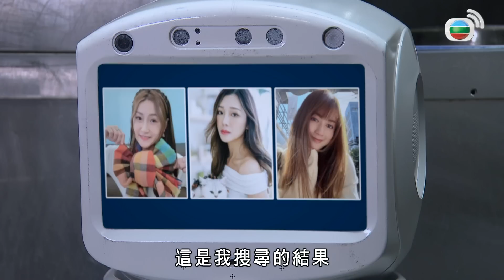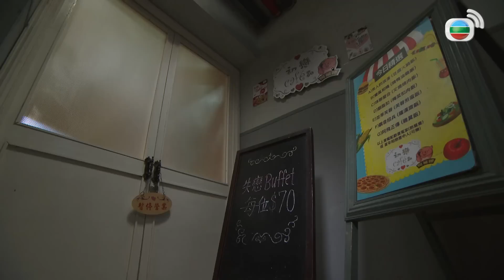愛．回家之開心速遞 | 第1925集完整版 | 失戀café | 劉丹、呂慧儀、單立文、湯盈盈、滕麗名、吳偉豪、張景淳、林淑敏、許家傑 | 港劇 | 粵語中字 | 2023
【喜劇】愛．回家之開心速遞 | 失戀café | 第1925集完整版：劉丹、呂慧儀、單立文、湯盈盈、滕麗名、吳偉豪、張景淳、林淑敏、許家傑：敢佳為了增加cafe週末的顧客量，聽從永廉的建議推出「初戀」主題自助餐，結果客似雲來，怎料後來發現原來正值失戀的豪仔寫錯主題及價錢，才吸引大批失戀的客人前來光顧。敢佳見客人群情洶湧，唯有將錯就錯，永廉卻發現「失戀」原來亦充滿商機……豪仔及後和女友復合，變得春風滿面，敢佳更發現豪仔竟在為他「趕客」，遂要設法制止，以防豪仔斷其財路……